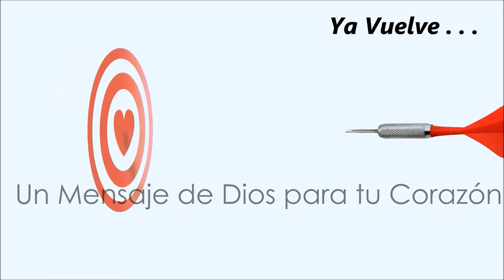Sony Music presenta sus nuevos talentos de música cristiana - Rudy Torres - 3/3